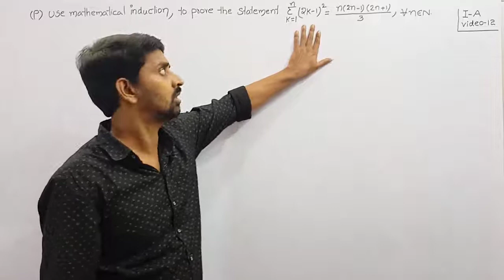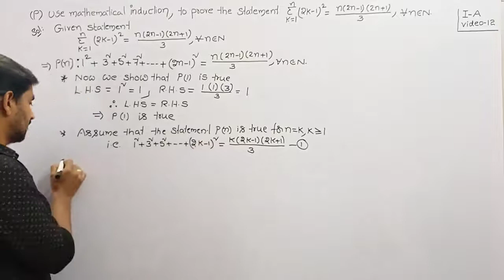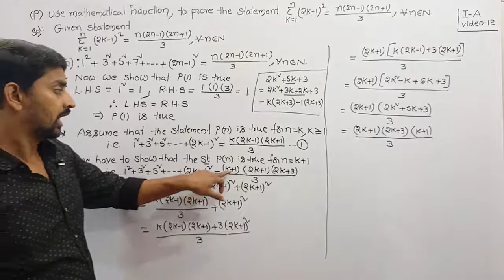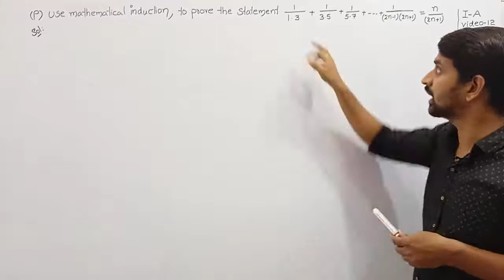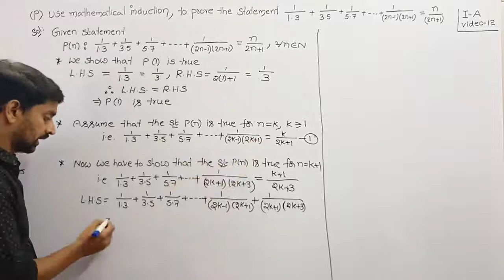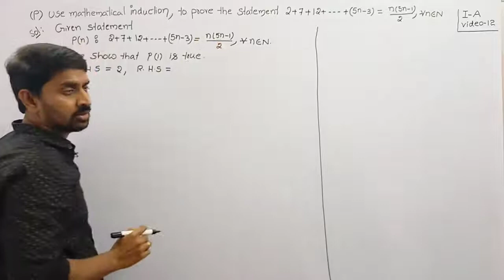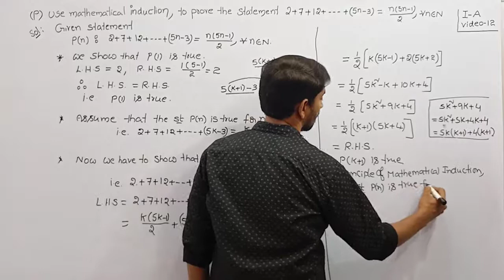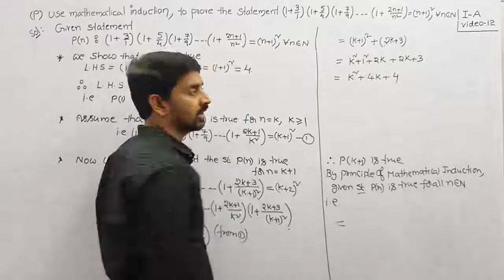Maths-1A, Mathematical Induction 02, problems on induction with nth term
Hi students...This video contains intermediate first year maths 1a which is been taught by Mr. Satish Reddy, a very experienced faculty...